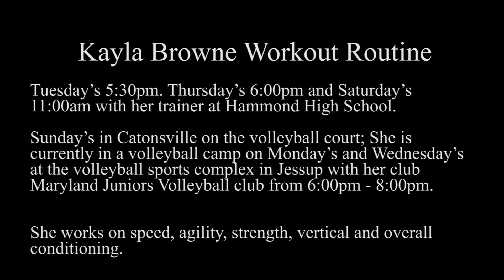Covid Training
Kayla Browne working on her speed, agility, strength, vertical and overall conditioning.